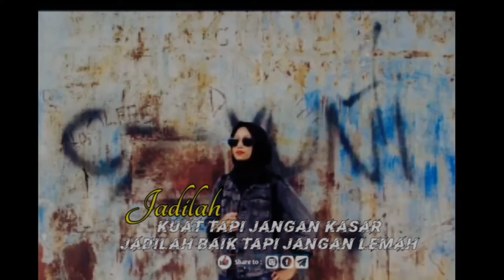Story WA Terbaru -jadilah kuat tapi jangan kasar-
kata kata bermakna,kata kata mutiara,kata kata bijak.

Terimakasih..